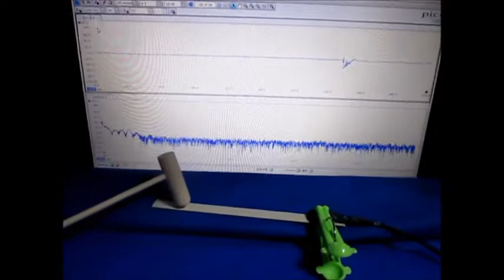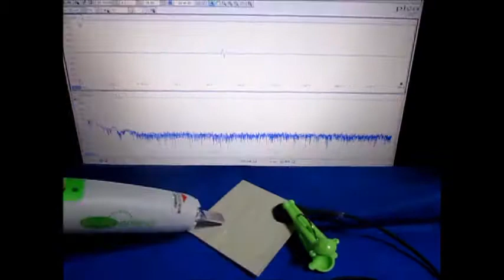超音波の音圧測定解析システム ultrasonic-labo